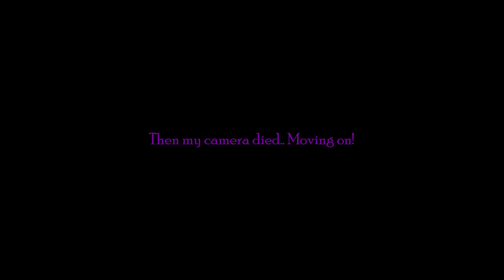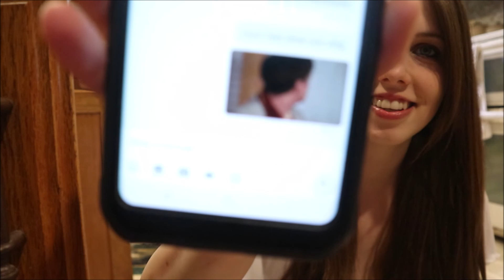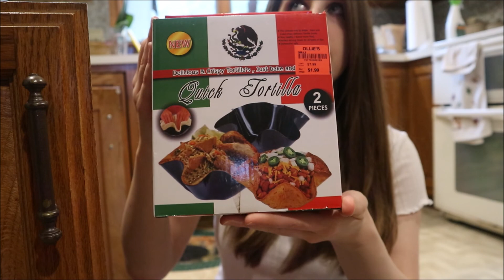Coronavirus Thoughts + The Animal People + Kitchen Clean Out